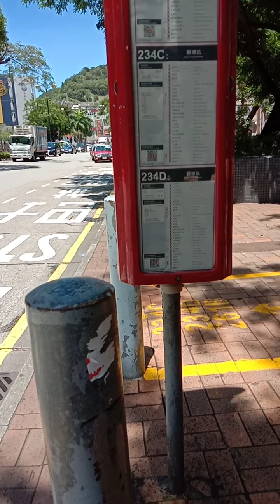View i n Sham tseng Hk